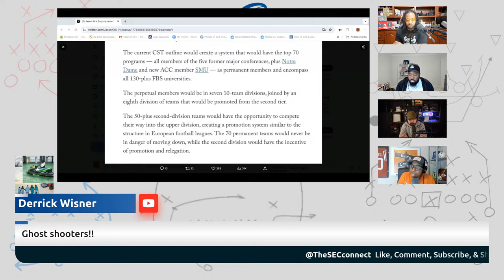Super League??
Ep 42